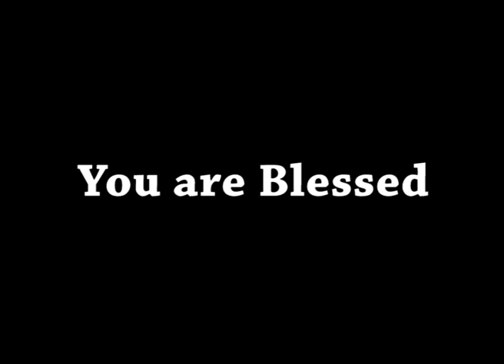AFT Church | Shubhsandesh TV - 16 NOV 22 (Hindi) | Sam P. Chelladurai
Title: "Honoring God - परमेश्वर की प्रतिष्ठा करना"
Date: 16 November 2022
Speaker Name: Sam P. Chelladurai
Language: Hindi